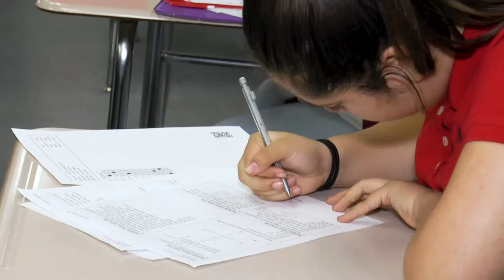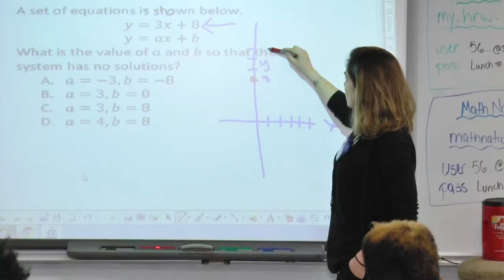2022 SLPS Promo - Forest Grove Middle School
Welcome to Forest Grove Middle School in Fort Pierce, Florida.

At Forest Gove every student and staff member are learners and leaders; where teachers are facilitators of learners creating engaging work that challenges all students; and where every parent and the school community is invited and invested.

We are proud to be one of the very few schools that have a Gifted program as well as the Marine Oceanography Academy program. St. Lucie County’s brightest and best students learn about the Florida aquaculture, coastal habitats, water quality and marine life. Students go on field trips to local research and oceanographic institutions and hear speakers with expertise in related fields.

Forest Grove Middle School has a growth mindset philosophy that we put into practice every day.

Have an interest in Performing Arts?  Well that’s just music to our ears. Students love our award-winning Chorus, Band, and Drama program - and they get a real kick out of our competitive intramural sports program too.

High School level algebra and geometry classes in a middle school? You bet! It’s all part of making our school a premier academic center of excellence! Our core business is to create challenging, engaging and satisfying work for every student, every day.

At Forest Grove we believe in supporting the whole child. This leads to students who are happy, healthy, safe, engaged and challenged academically, ensuring they have the foundation to chase and achieve their future life goals!

Today’s Learners, Tomorrow’s Leaders. We are St Lucie Public Schools.